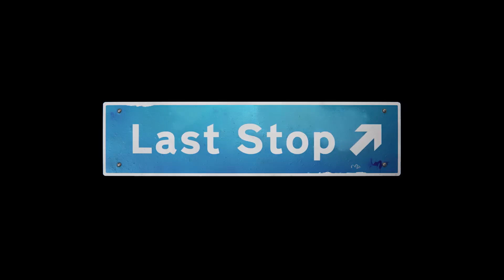Last Stop - Reveal Trailer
Last Stop is the new game from Variable State. The game is a single-player third-person adventure set in present day London.